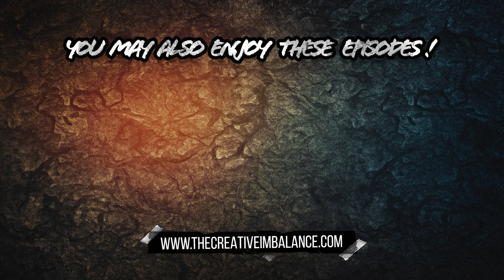STING MOVIE! Behind The Scenes with Alyla Browne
Today we get a behind the scenes look into the brand new creature feature STING with director Kiah Roache-Turner and young rising star Alyla Browne! What's cool about this horror/comedy is that it takes a nod at some of the greatest action, sci-fi, and horror films of the 80's and 90's. Also we catch Alyla in such an exciting time of her career. Around Sting she was recently in Children of the Corn remake, The Secret Kingdom, and will be co-staring alongside Jim Carrey in Sonic The Hedgehog Part 3 this coming fall. Even though she is still a kid she is a master of her craft, and is full of fun stories such as telling us how she is pals with Sigourney Weaver and was calling her on the set of Sting to channel her inner "Ripley".

Sting is now in theatres everywhere across North America!

 0:00 - Intro
1:31 - Film Inspiration & Casting Alyla Browne
2:34 - Digital & Practical Effects
5:53 - Is Alyla Scared of Real Spiders?
6:23 - Action Sequences & Calling Sigourney Weaver
9:47 - Sonic The Hedgehog 3
10:41 - Homage to Classic Action/Sci-Fi Movies
12:12 - Alyla Reflecting on Different Roles
14:02 - Kiah's Advice for Aspiring Directors
15:02 - Alyla's Advice for Aspiring Young Actors
16:06 - Closing Comments